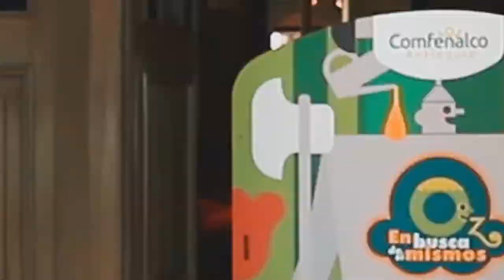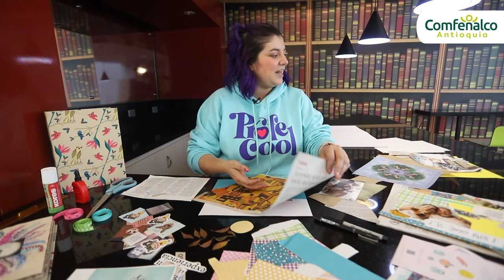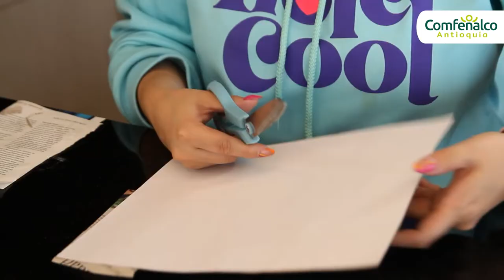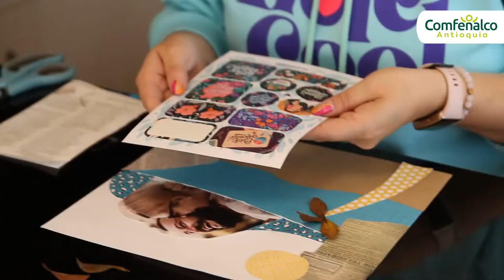Talleres al Patio: Collage [Comfenalco Antioquia]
Talleres al Patio: Collage

“Convierte un recuerdo familiar en una obra de arte”

Entre papeles, recortes, tijeras, elementos de la naturaleza y fotografías, encontraremos nuevas maneras de expresión y descubriremos la magia que se activa al convertir un recuerdo especial en una obra de arte.

Te esperamos mañana miércoles 22 de junio a las 5:00 p.m. por el canal de YouTube de Comfenalco Antioquia.

Materiales:
-Una cartulina como soporte
-Una fotografía de un recuerdo familiar
-Papeles de diferentes colores y texturas
-Periódicos y revistas
-Stickers
-Marcadores, rotuladores o lápices de colores
-Cintas, apliques, telas, hojas, flores o cualquier elemento que te pueda servir para decorar
-Tijeras
-Pegante en barra o pegante blanco